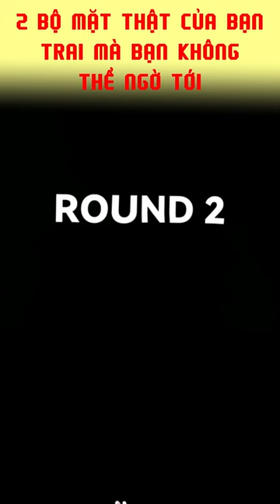CHUYỆN TÌNH MÈO VÀ THỎ_Tập 21-26_